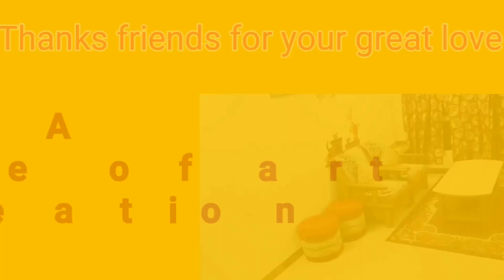लॉटरी || Lottery || PIECE OF ART COMEDY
POA 12#Lottery#pieceofartcomedy